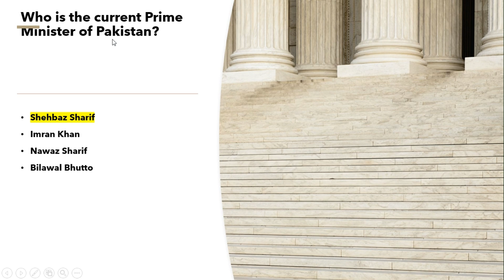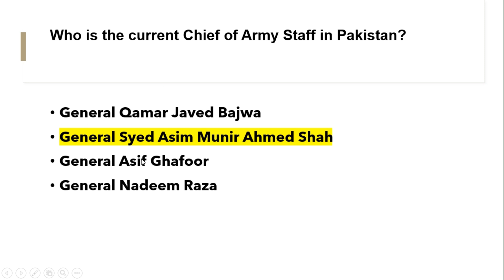SMIU Entry Test Preparation (Tutorial 03) |General Knowledge (Part 03) | GK Questions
Welcome to our SMIU Entry Test Preparation series! In this tutorial (Tutorial 01), we'll be covering General Knowledge (Part 03) with a focus on GK questions that can help you prepare for your entry test.

In this video, we'll be discussing:

- Important historical events and dates
- Science and technology advancements
- Pakistan studies and current affairs
- World geography and affairs

Our goal is to help you prepare for your SMIU entry test with confidence.